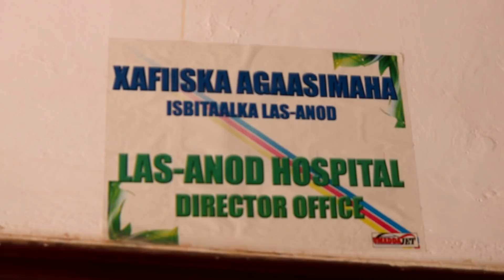xaalada dagaalka tukaraq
xaalada dagaal ee degaanka tukaraq somaliland iyo puntland.